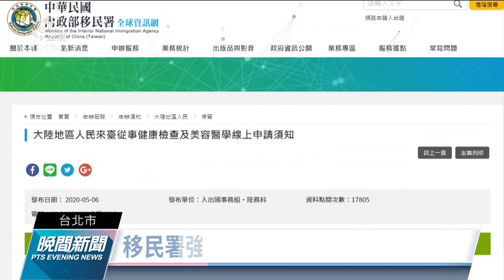北市中山醫院涉嫌護航中國人士來台 部分女性暗中進行性交易｜20211105 公視晚間新聞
台北市中山醫院涉嫌在2016年到2019年間，和旅行社合謀，開立假收據、浮報相關費用，讓中國人士來台，部分女子更沒有做檢查，暗中進行性交易。檢方昨天約談前中山醫院院長李偉政、現任副院長李世明，訊後諭令200萬元交保；旅行社負責人夫妻則獲30萬元交保。